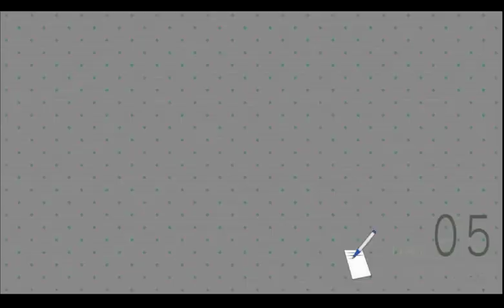ニセコイ ヨメイリ！？part42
あーやっぱり鶫さんは見た目的にも女の子人気ありそうですよねぇー

バレンタインとかいっぱいチョコ貰うんでしょうね

ひゅー羨ましい限りですな！！

それにしても、鶫が夕食の買い出しなんて意外ですね